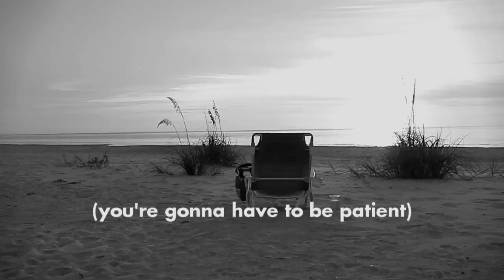Why Terry Hates People